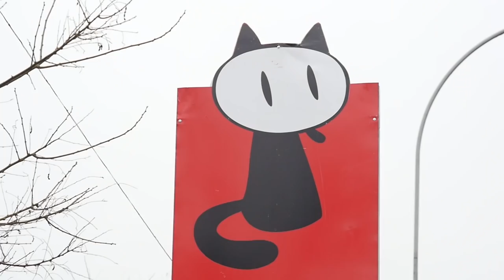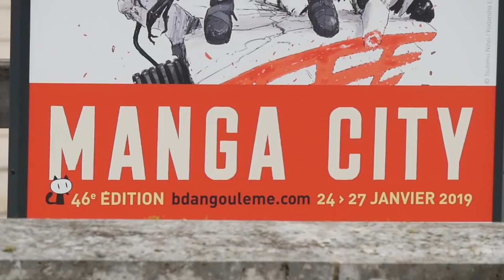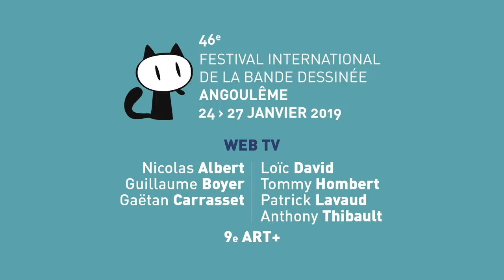FIBD 2019: les premières images du Festival d'Angoulême!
Le 46e Festival international de la Bande Dessinée d'Angoulême a lieu du jeudi 24 au dimanche 27 janvier 2019. Découvrez les premières images !

Angoulême's 46th International Comics Festival will take place from 24th to 27th janvier 2019. Here is the first teaser!